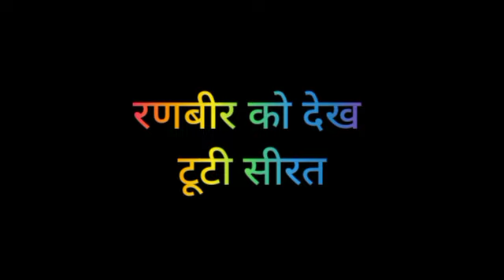YRKKH || रणवीर के दिमागी तौर से पागल होने का सच आया सीरत के सामने।